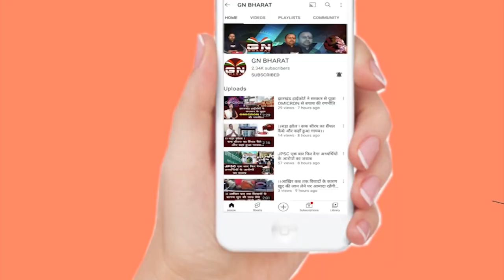सीएम हेमंत सोरेन का ऑफिस ऑफ प्रॉफिट मामला: देखें अब तक के Update